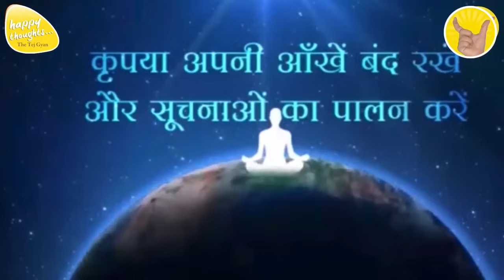GoOD MORNING PRAYER 18th Nov. 2024 - 6.15 am PRAYER TO ELEVATE CONSCIOUSNESS SIRSHREE